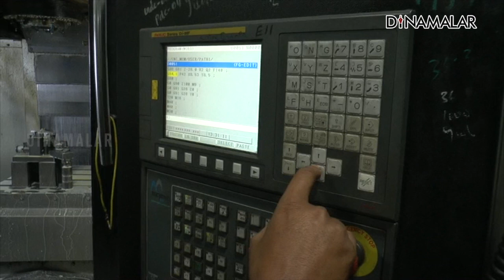டாஸ்மாக்கை 3 நாள் மூடணும்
லாக்டவுன்
போடாதீங்க
சிறுதொழிலை